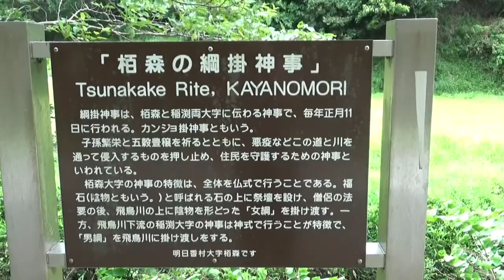栢森には飛び石が無いらしいので 女綱から男綱そして稲渕集落 飛び石と回りましょう （栢森）かやのもり・と役場でも聞いていましたが 現地のご婦人は（かやもり）と言われています。？？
綱掛神事は明日香村稲渕と栢森（かやのもり）に伝わる神事です。
稲渕は「男綱」、栢森は「女綱」がかけられます。
子孫繁栄と五穀豊穣を祈り、飛鳥川と道路をまたいで綱を渡し、悪疫が川や道路をとおって進入することを押しとどめ、住民を守護するための神事と言われています。